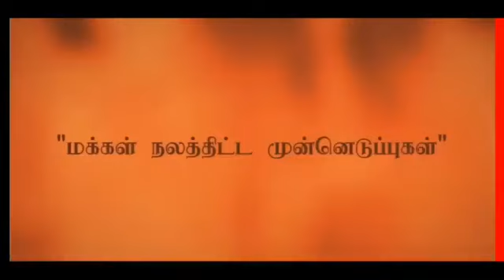Cheif Minister M.K Stalin's Song of greatness...Rythm Played by Drummer Pradeep.